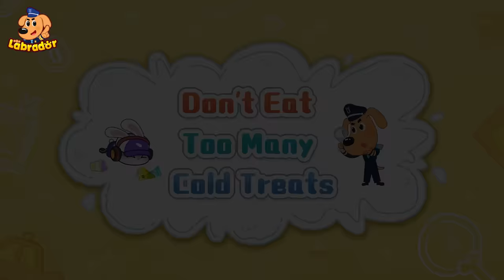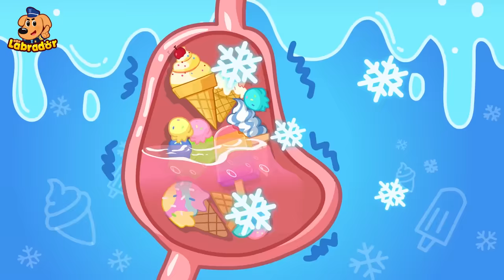Watch out for the Biting Fish | Safety Tips | Police Rescue | Sheriff Labrador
Kids, you should never swim without permission.
Always swim in a safe place when adults are with you.
There may be dangerous water plants, whirlpools, scary bugs, and fish in the river. Also, you could fall into the water if you're not careful.
If you see someone fall into the water, find an adult and ask for help.
Learn safety tips with Sheriff Labrador police cartoon.

The Sheriff Labrador series helps children to:
★ Think Independently
★ Exercise Logical Thinking
★ Develop Teamwork
★ Explore the World